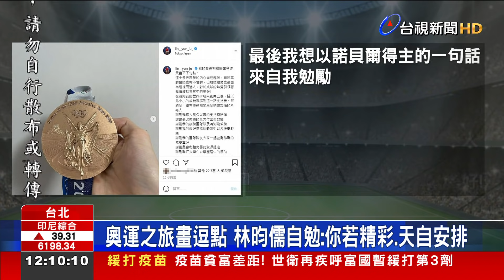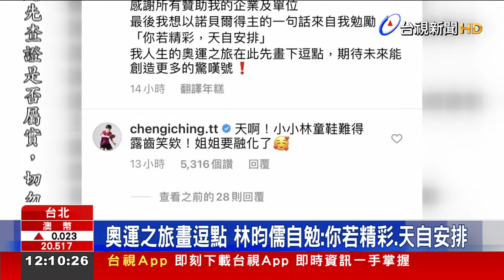奧運之旅畫逗點 林昀儒自勉：你若精彩、天自安排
東京奧運即將進入尾聲，已經結束賽程的台灣選手，陸續回國住進檢疫旅館，他們怎麼度過隔離時光呢? 在桌球項目奪下混雙銅牌，人氣高漲的林昀儒，在ＩＧ發文透露心情，對於這次的比賽結果，有欣喜也有不甘，但這就是競技體育最迷人的地方，強調會繼續前進，並引用諾貝爾得主一句話，「你若精彩，天自安排」，來自我勉勵。而 昨天(週三)羽球隊凱旋歸來，男雙金牌得主李洋，今天也在網路上，分享他回台灣的第一頓早餐。